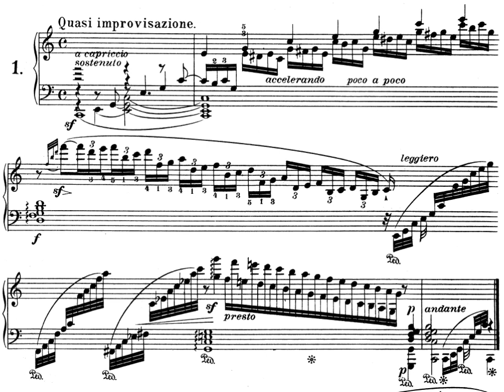Johann Nepomuk Hummel - Prelude in C major